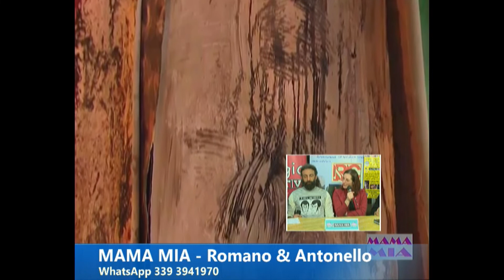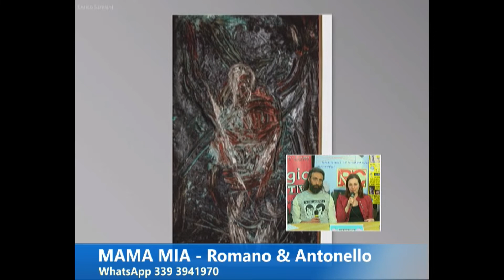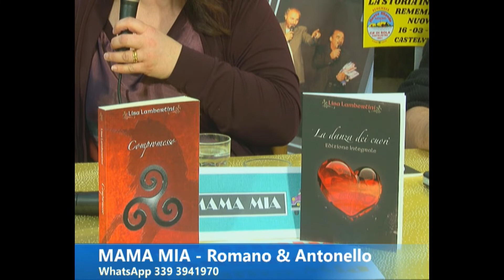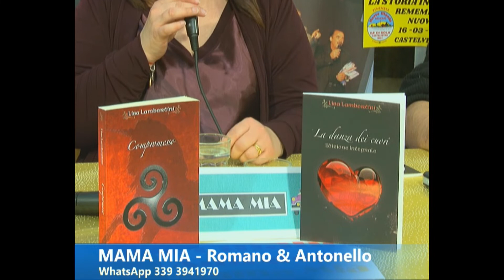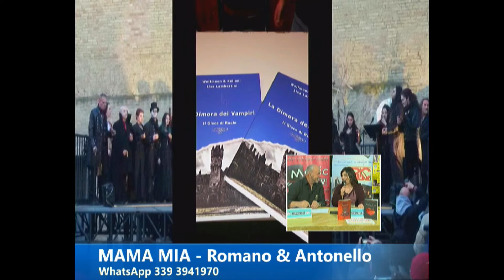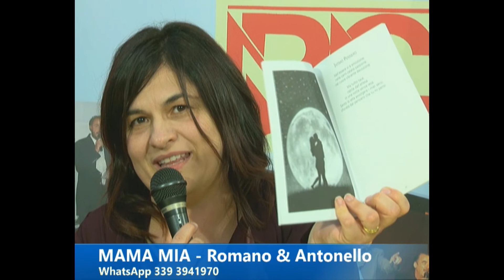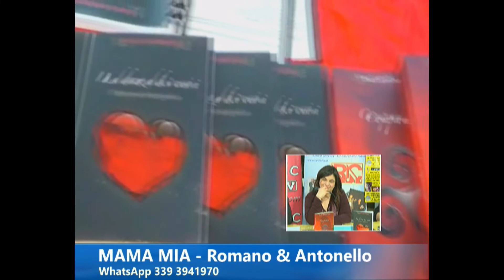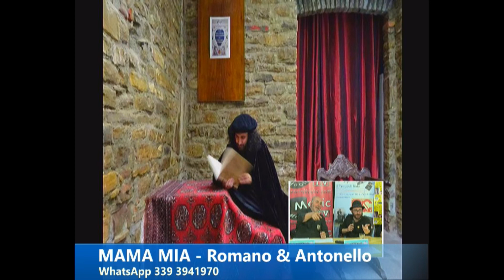MAMA MIA PUNTATA DEL 07 MARZO 2019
FORMAT TELEVISIVO CON DEDICHE E RICHIESTE